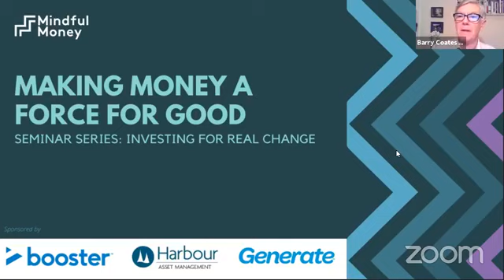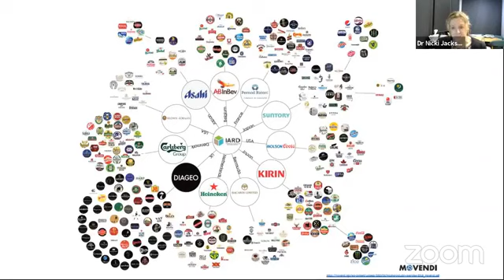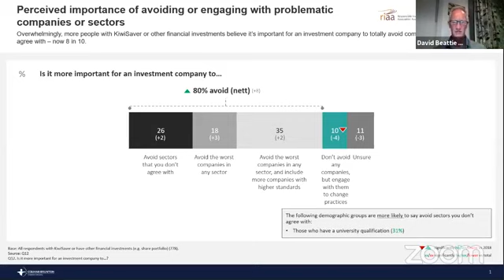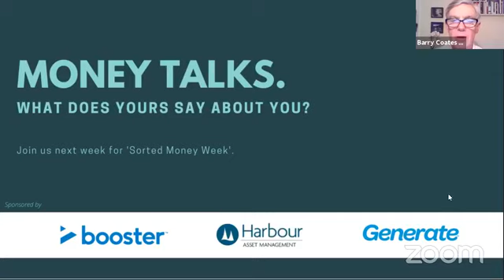Is it time to divest from alcohol?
Nicki Jackson, Executive Director of Alcohol Healthwatch and David Beattie, Principal, Booster Asset Management and David (Rāwiri) Ratū, Campaigner against the continued unequal harm of alcohol on Māori, all join Mindful Money to talk about alcohol investing. The seminar discussion will examine the case for divesting from alcohol and the arguments for a more selective approach. There has been a strong campaign for stronger health warnings on alcohol labeling and annual surveys show that most Kiwis want to avoid alcohol in their investments. Or is there a way to use responsible investing for responsible drinking?